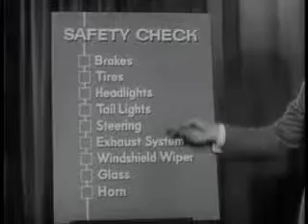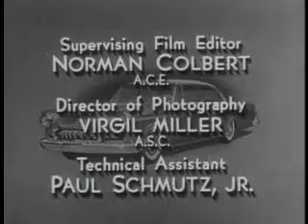You Bet Your Life Groucho Marx 512kb